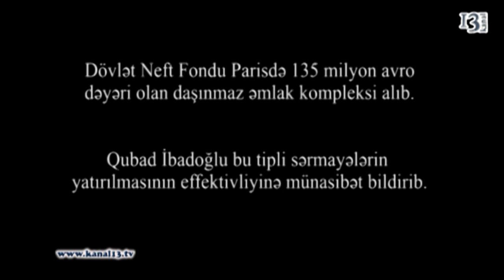Qubad İbadoğlu: "Dövlət Neft Fondu 135 milyona əmlak almaqla çox riskli addım atıb"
Azərbaycan Respublikası Dövlət Neft Fondu (ARDNF) Paris şəhərinin Vandom meydanı 8 ünvanında yerləşən, dəyəri 135 milyon avro təşkil edən ofis və ticarət obyektlərindən ibarət olan daşınmaz əmlak kompleksinin satın alınmasına dair razılıq əldə etmişdir. Daşınmaz əmlak obyektinin satıcısı qismində daşınmaz əmlak üzrə investisiya meneceri kimi fəaliyyət göstərən "AXA Real Estate Investment Managers" şirkəti, ARDNF-nin hüquq məsləhətçisi kimi "Allen&Overry" və broker olaraq "Cushman Wakefield" şirkətləri çıxış etmişdir.
Qubad İbadoğlu: "Neft Fondunun valyutanın idarə edilməsindən əldə etdiyi gəlirləi başqa ölkələrin məsələn, Qazaxıstanın Neft Fondunun gəlirləri ilə müqayisə etdikdə xeyli az olduğu görünür. Onlar çox az riskli amma reytinqli sahələrə vəsait yatırırdılar ki, sonda gəlirlərin faiz dərəcəsi aşağı olurdu. Bu baryerlər çoxdan aradan qaldırılması idi. Amma avrozonada böhran və əmlakın dəyərsizləşməsi prosesi davam edir və bu addımın kifayət qədər riskləri var."